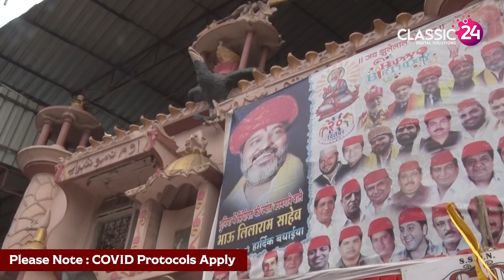Chetichand Mahayatra 2022 on 2nd April 2022 - 2 PM